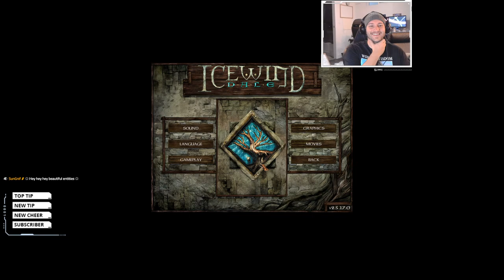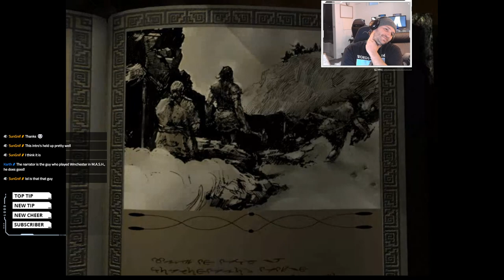Nerd Does Icewind Dale Enhanced Edition: Let's Play Part 1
Sup Nerds! This is the first installment of our Icewind Dale Enhance Edition Let's Play. We are playing this game for the first time in about 20 years, has it held up to the nostalgia? Check it out!